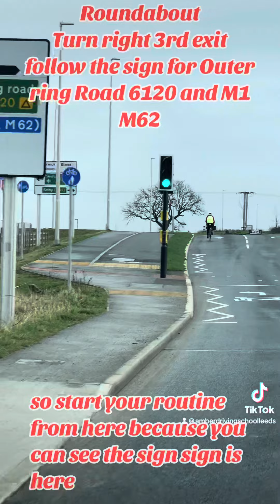Roundabout turn right follow the sign for Ring Road